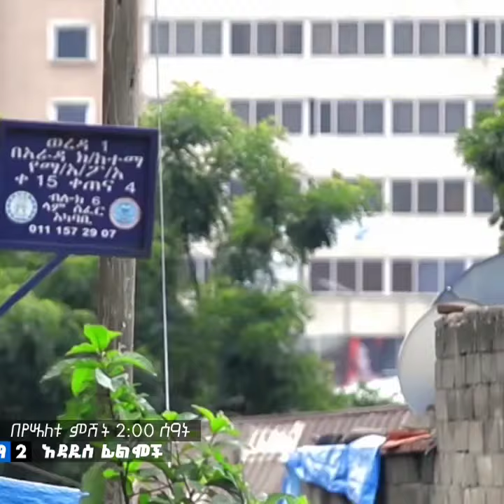CANAL+ CINEMA 2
ምርጦቹን የኢትዮጵያ ፊልሞች በCANAL+ ሲኒማ2!

Catch the best of Ethiopian movies on CANAL+ Cinema2!